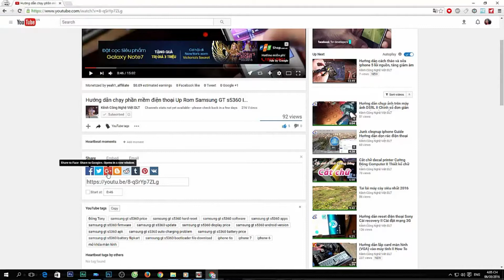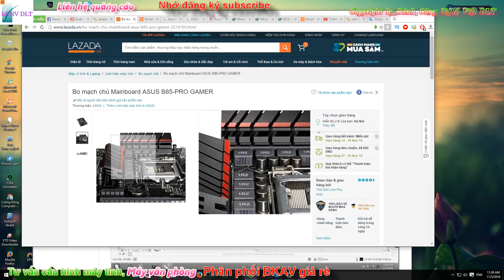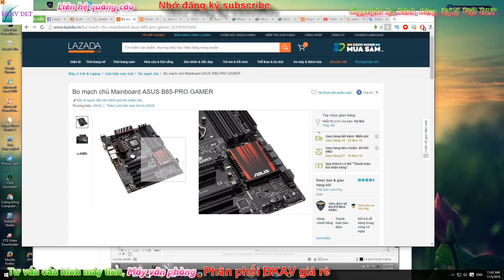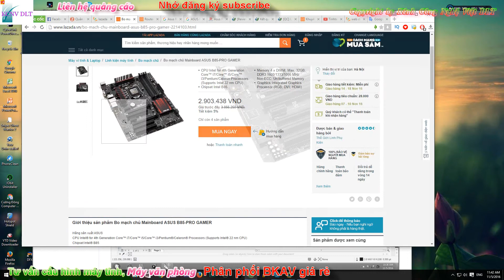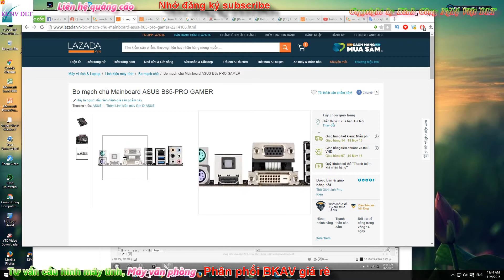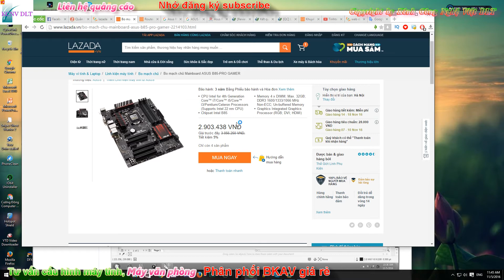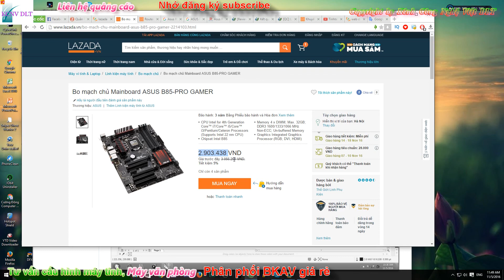B85 PRO GAMER Main bo mạch chủ cho dân game chuyên nghiệp II ASUS B85-Pro Gamer A Motherboard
Các bạn có thể tham khảo thêm thông tin và mua sản phẩm tại đây

Thông tin chi tiết:
CPU Intel for 4th Generation Core™ i7/Core™ i5/Core™ i3/Pentium/Celeron Processors (Supports Intel 22 nm CPU)
Memory 4 x DIMM; Max. 32GB; DDR3 1600/1333/1066 MHz Non-ECC; Un-buffered Memory
Graphics Integrated Graphics Processor (RGB; DVI; HDMI)

Asus B85-PRO GAMER Socket 1150 VGA DVI HDMI 8 Channel Audio
Motherboard Review: Asus B85-Pro Gamer
ASUS B85-Pro Gamer motherboard makes affordable gaming